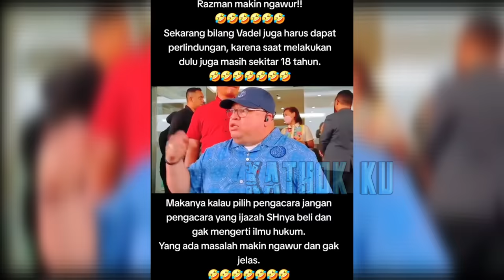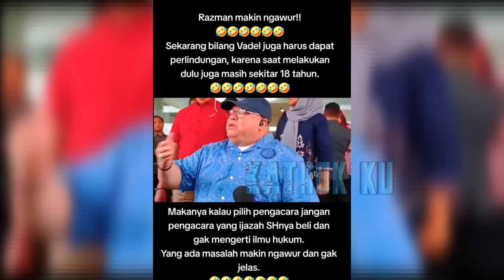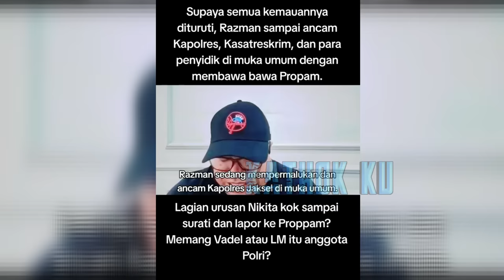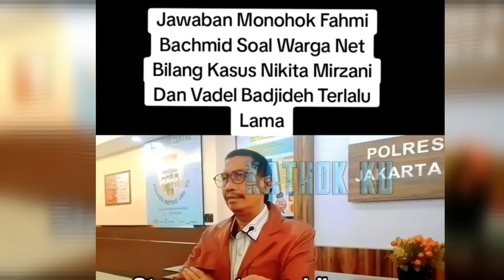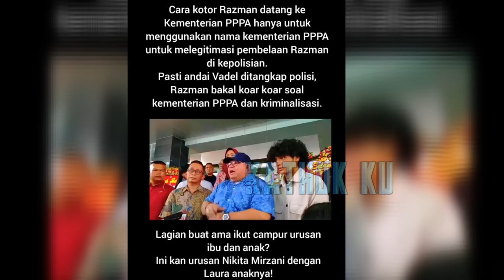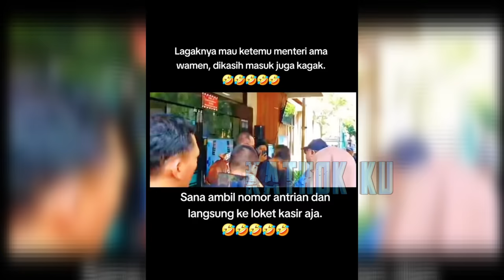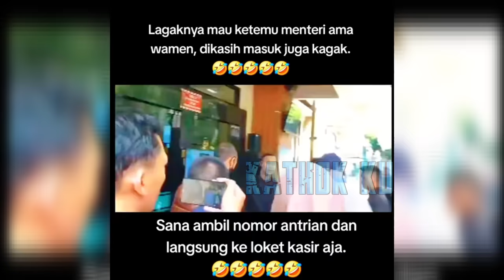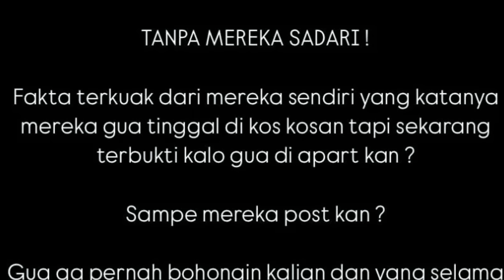VADEL TERS4NGK4, RAZMAN SÀLÀHKAN POLISI, KENA SKAKMAT NIKITA MIRZANI❓️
Jangan Lupa: _
Thankz!!..